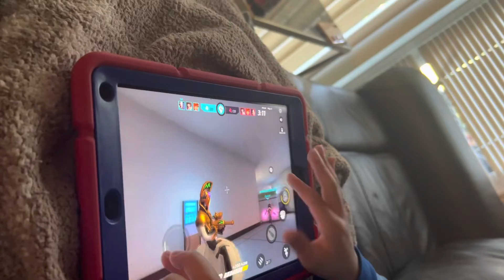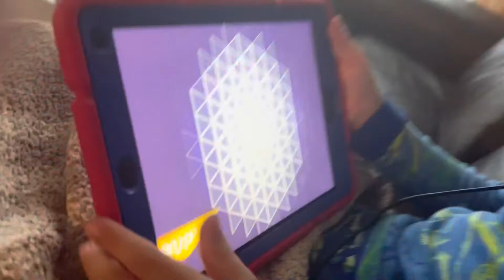My sons a prodigy at T3 first time playing OSAS he’s amazing too 20 percentile in the world OSAS!